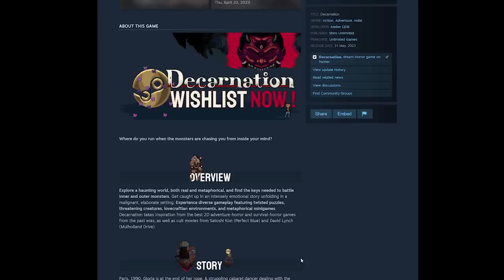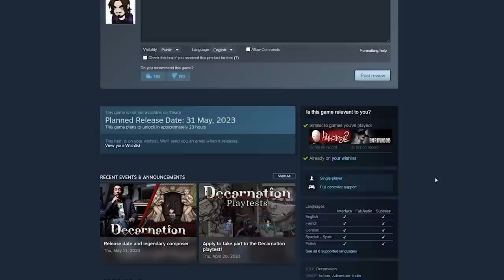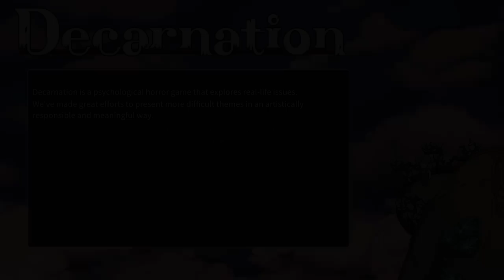So I Got to Play Decarnation (2023) | Launch Review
Decarnation is a charmingly hand-pixelated and animated psychological horror adventure; the first release by the French indie developer Atelier QBD. I've gotten access to the game before launch and it had hooked me from the moment I played the demo a few months ago, and I couldn't stop playing until I got to the end of its 6-8 hourlong campaign set in the world of cabaret dancing in late 80s Paris.

Noteworthy to mention is that the maestro himself, Akira Yamaoka has contributed to the soundtrack with 10 highly atmospheric tracks to underscore to the surreal and haunting nightmare-dreamscapes protagonist Gloria visits during her Oddyssey into the depths of her psyche.

Chapters
0:00 Intro
05:14 Overview and First Impressions
21:33 Digging deeper (past the Prologue)
30:56 Puzzles and co.
37:15 Conclusion

Credits